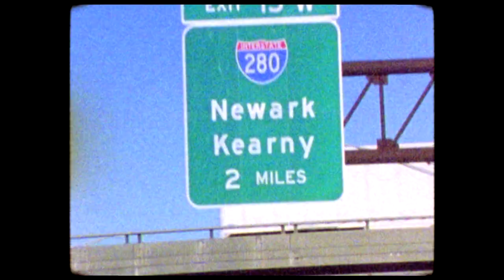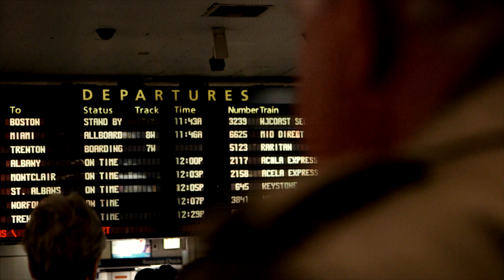How To Defuse a Bomb: The Project Children Story (Official Trailer)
Town of Bel Air Film Festival
Showing Thursday, Oct. 12 at 7:30 pm